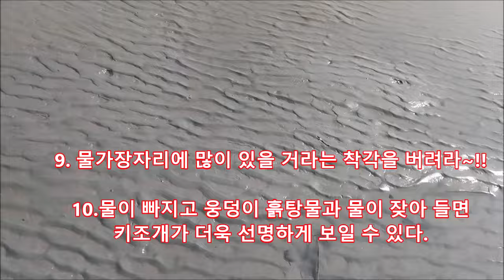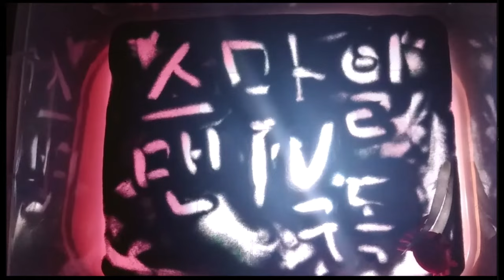고수님께 배우는 키조개 잡는법 꿀팁 영상 공개~이거 보면 초보도 키조개 잡을 수 있다.~!A video of useful tips on how to catch razor clams